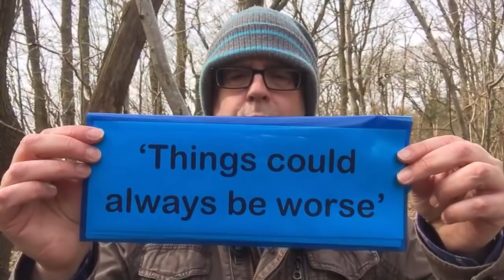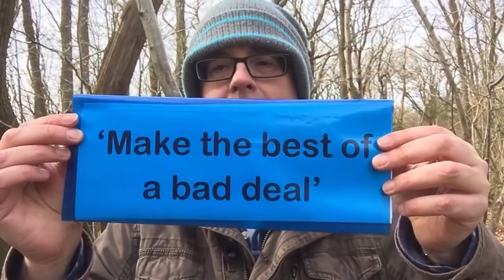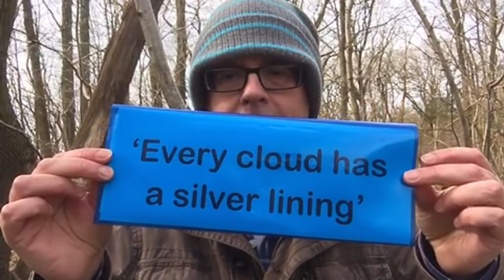Happy Saturday / A walk in the sun / listen , laugh, and learn English / Mr Duncan in England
It’s Saturday 21st March 2020. Join me live as I take a walk on a sunny but windy day in England. Learn English as you listen. Remember - You are NOT alone.